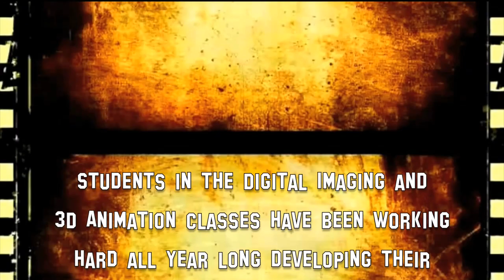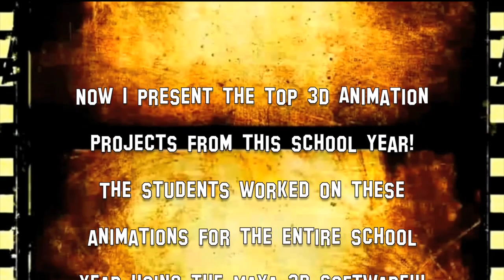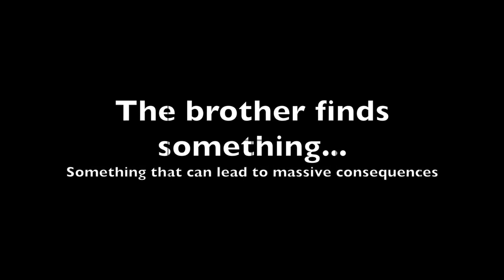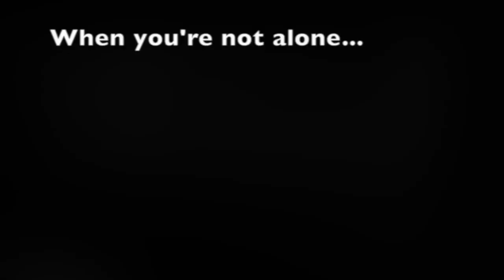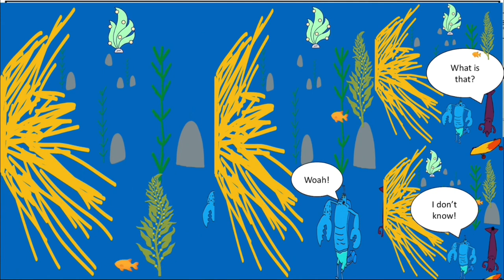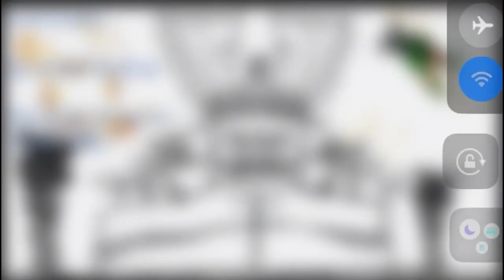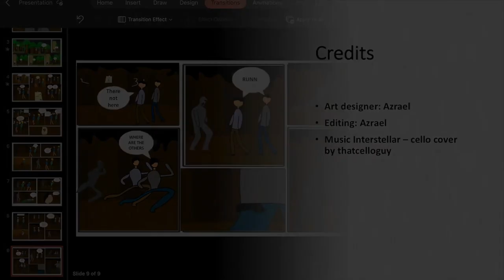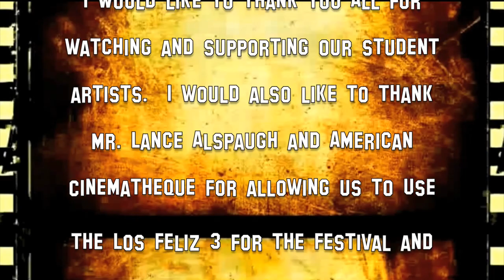20th Annual Animation & Film Festival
Student animation projects from the 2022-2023 school year at Thomas Starr King Middle School.